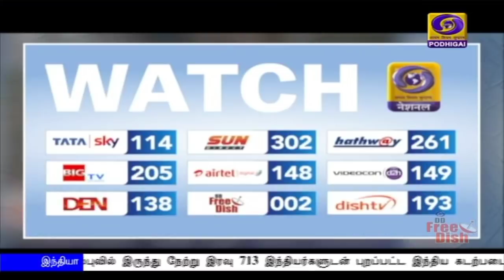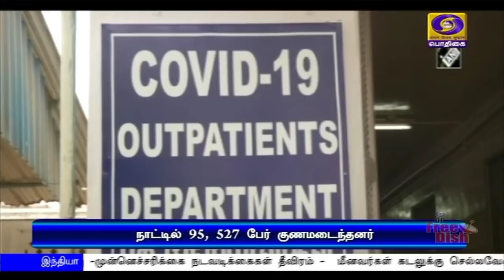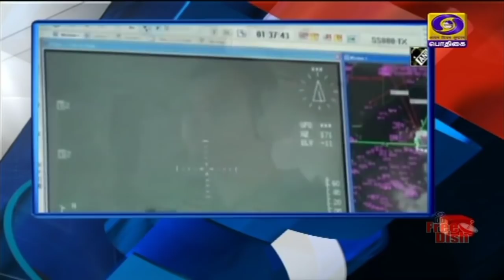பொதிகை பிற்பகல் 2.00மணி செய்திகள் [02.06.2020]